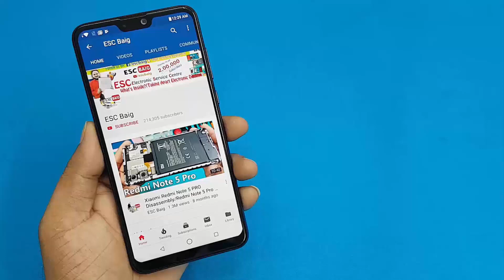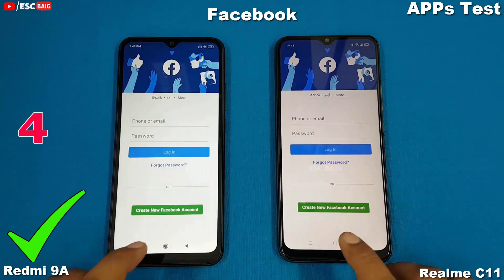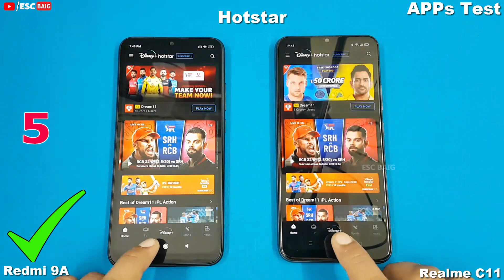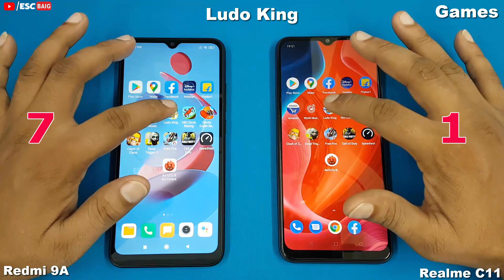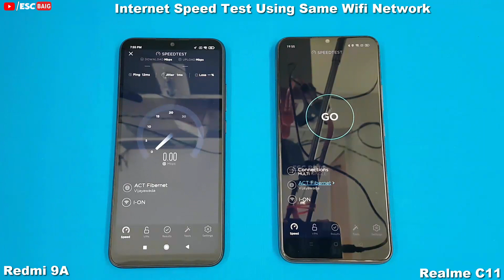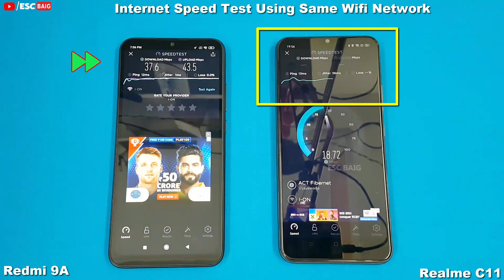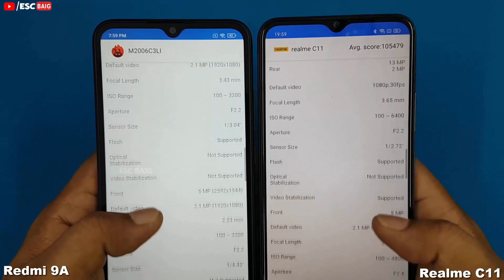Redmi 9A vs Realme C11 Speed Test | Comparison | 2Gb 32Gb | Rs.6799 vs Rs.7499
Hi Friends ...It's Just Speed Comparison Between  Redmi 9A 2Gb and
We are not in favor of any mobile ..This is Just Speed Test ..Both are good models.So Please comment your opinion on this video. Thank You.
my opinion go for Realme C11

Redmi 9A Specifications.
IPS LCD 6.53 inches
13MP rear camera
5MP front camera
 2GB RAM, 32GB
5000 mAh Battery
5020 mAh Battery

IPS LCD  6.5 inches
13MP + 2MP Dual Rear Camera
 5MP Front Camera
 2GB RAM, 32GB
5000 mAh Battery

Watch Now..

Redmi 9A vs Realme C11 Speed Test
Redmi 9A vs Realme C11 Comparison
Redmi 9A vs Realme C11 Which one Should You Buy
2Gb 32Gb
Rs.6799 vs Rs.7499